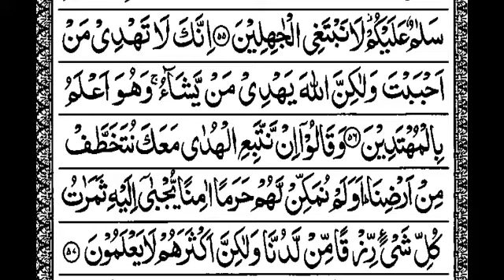S28:E15 Quran Tafseer Surah Al-Qasas By Moulana Abdul Aleem Khateeb Nadvi (Ayat 56-57)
28/10/1443 Quran Tafseer After Fajar Namaz In Jamia Masjid Bhatkal, Karnataka, India.

Permission Granted To Reupload/Use contend with or without editing. Just email and inform Admin that you are using his video.